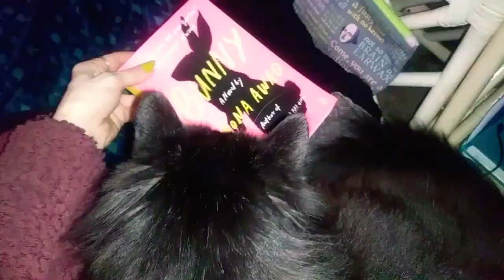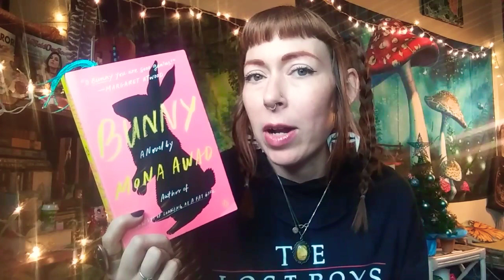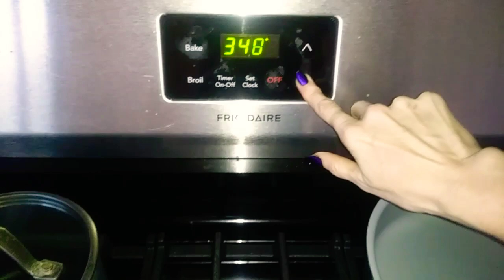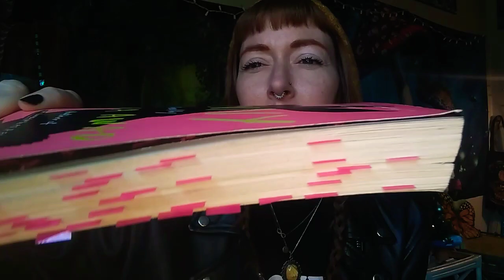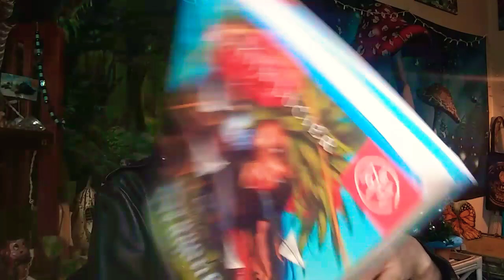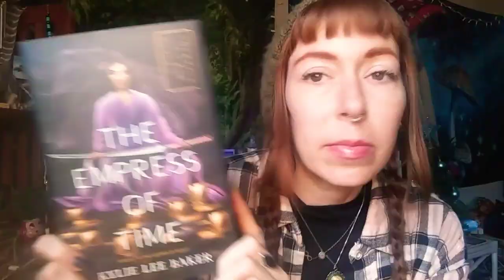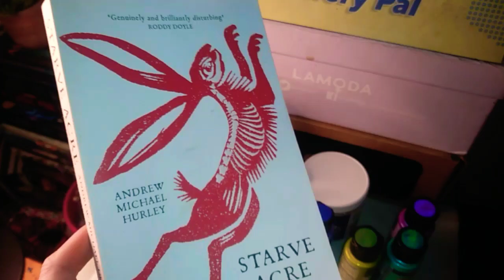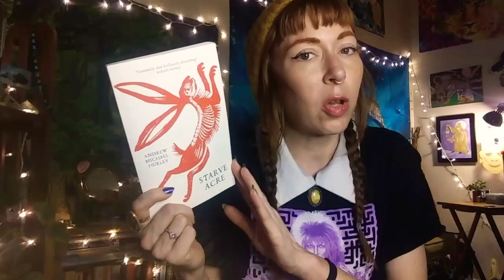BUNNY-A-THON VLOG 🐰 reading, kitties, cookies, book mail & crafting!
other channel mentioned @ 31:18 @angylcantread

Papermate inkjoy rainbow pens:Paper Mate InkJoy 100ST Ballpoint Pens, Medium Point, Assorted Ink, 8 count(pack of 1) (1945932)

✨🍄✨ ADDITIONAL LINKS ✨🍄✨

 (recorded 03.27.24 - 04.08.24 // subs @ posting 634)